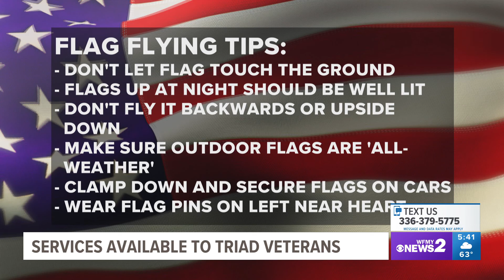How you can honor Triad veterans this Veterans Day | 2 Wants to Know (Part 2)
On Friday, November 11, people across the U.S. will be honoring those who served and protected our country for Veterans Day.

Guilford County wants to ensure local veterans know they are supported and that resources are available to them on the local, state, and federal levels.